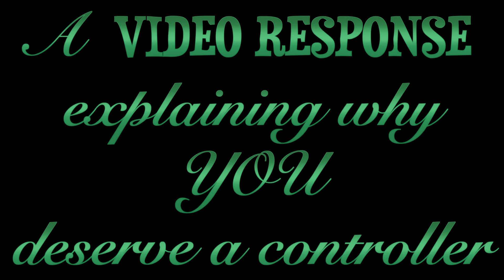7th Day of Christmas Giveaway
Click the following link to donate towards shipping all these awesome HOLIDAY GIVEAWAYS to you, my subscribers!